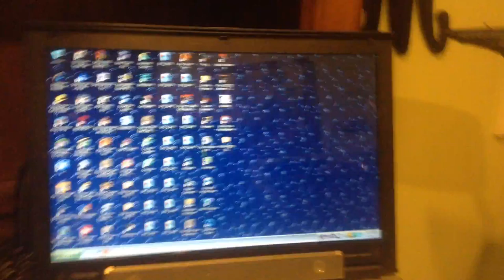jax car wash